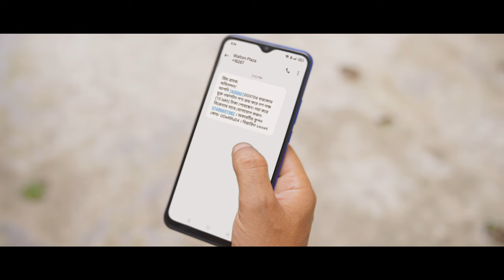৩৭ তম মিলিয়নিয়ার জামালপুরের মাহমুদুল হাসান | ফ্রিজ কিনে মিলিয়নিয়ার | Walton Smart Fridge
ওয়ালটন এর কমিটমেন্ট কেউ থামিয়ে রাখতে পারবেনা।

কারন ওয়ালটন, ফ্রিজ কিনলে ১০ লক্ষ টাকা ক্যাশ ভাউচার দেয়ার যেই প্রতিশ্রুতি দিয়েছে তা পূরণ করেই চলছে।

সেই প্রতিশ্রুতি পূরণ করতে সুপারস্টার আমিন খান ও রিয়াজ গিয়েছিলেন ৩৭ তম মিলিয়নিয়ার জামালপুরের মাহমুদুল হাসানকে ১০ লক্ষ টাকার চেক হস্তান্তর করতে। বিজয়ীর হাতে ১০ লক্ষ টাকার চেক তুলে দেবার সেই সুন্দর মুহুর্তটুকু আমরা ফ্রেমবন্দি করেছি আমাদের ক্যামেরায়।

পরবর্তী মিলিয়নিয়ার কে খুঁজছে ওয়ালটন !!! তাই দেরি না করে আজই ভিজিট করুন আপনার নিকটস্থ ওয়ালটন ব্র্যান্ড শপ-এ।

পছন্দের ফ্রিজটি ক্রয় করতে নিকটস্থ ওয়ালটন শোরুমে যোগাযোগ করুন এবং অনলাইন (ই-প্লাজা) থেকে ক্রয় করতে ভিজিট করুনঃ